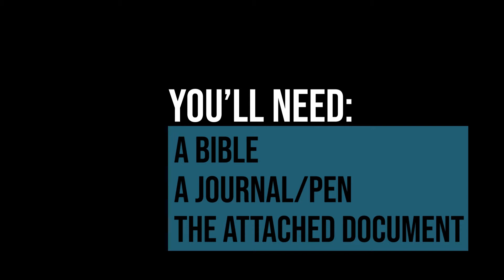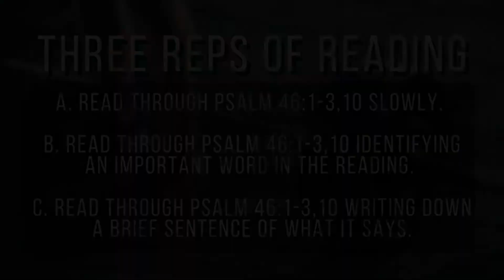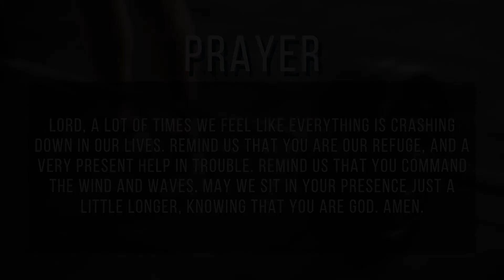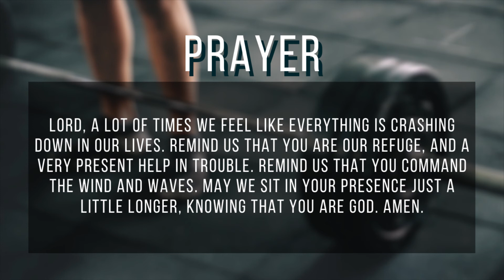Cross Training August 18th, 2020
Welcome to Cross Training! Let's grow as disciples of Christ together.

Here is a document that will assist you while watching the video (feel free to print it out if you'd like!)

This WOD is developed from the following resource:
Scazzero, Peter, ​Daily Office: Remembering God’s Presence Throughout the Day​